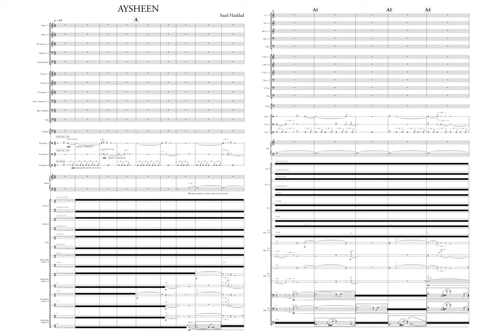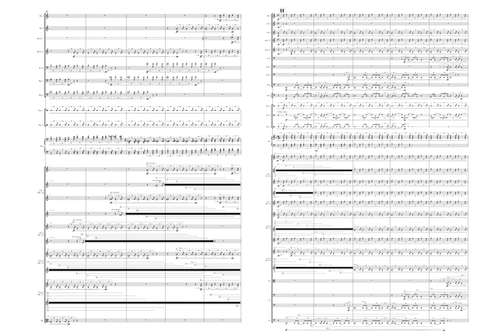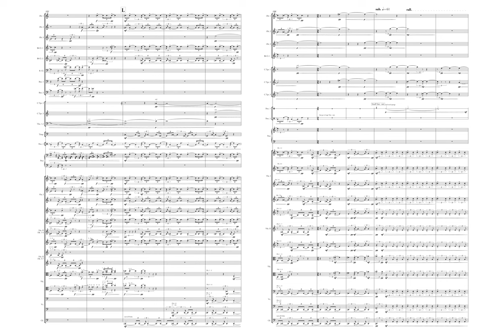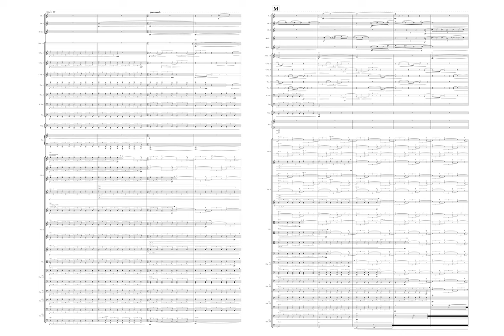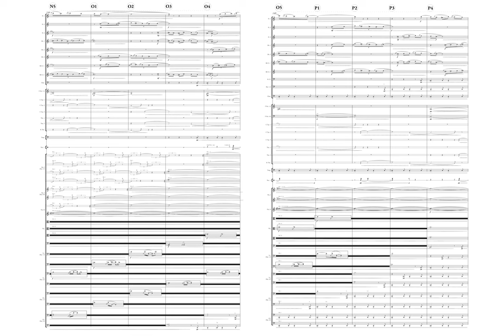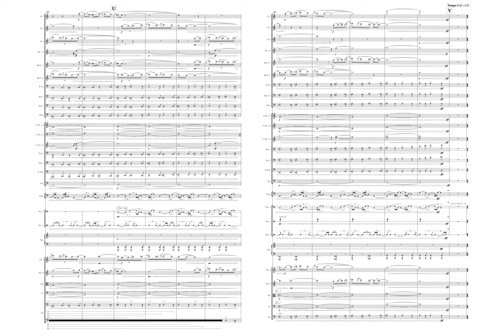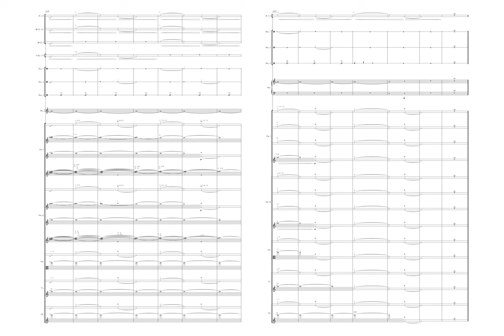Aysheen, for the Los Angeles Philharmonic (DEMO recording)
I’m Saad Haddad, a conservatory-trained composer and the founder of "The Composer’s Brain," an online collective dedicated to advancing the craft of serious composers.

*FULL DISCLOSURE*
I make content to attract like-minded composers that want to grow as artists under my mentorship. Nothing is more satisfying to me than seeing composers grow under my watch, no matter what aesthetic they're writing in.

Here’s a bit about my journey:

Age 7: Inspired by a book about Mozart, I knew I wanted to become a composer.
Age 15: Joined the Los Angeles Philharmonic’s Composer Fellowship Program, mentored by Steven Stucky.
Age 22: Earned my B.M. in Composition from USC, studying under Donald Crockett, Stephen Hartke, Frank Ticheli, and Bruce Broughton.
Age 24: Completed my M.M. at Juilliard under John Corigliano.
Age 29: Named Composer-in-Residence at the California Symphony.
Age 30: Graduated with a D.M.A. from Columbia University and joined their faculty.
Age 31: Premiered “Aysheen” with the Los Angeles Philharmonic.

Today, I have a growing catalog of over 50 compositions that have been performed in China, Brazil, Britain, Germany, France, Italy, South Korea, Austria, Sweden, Canada, and the United States. These works include pieces for orchestra, chamber ensemble, vocalists, soloists, and electronics.

It took me 25 years to get to where I am today. Loving music is not enough. It takes doing the work that no one sees in the hopes of attaining an outcome that is not guaranteed.

Let's go compose,

Saad